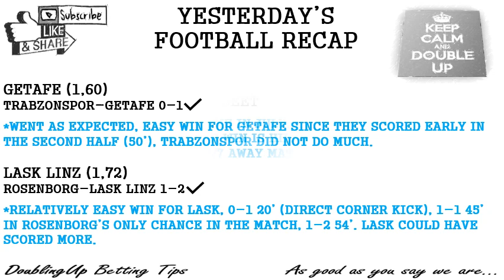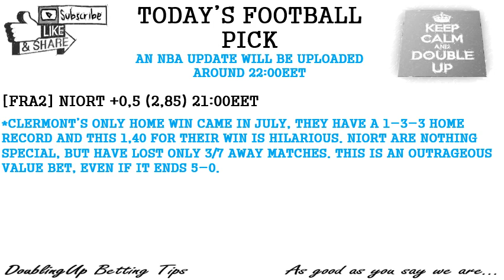TODAY'S FOOTBALL AND NBA BETTING TIPS AND PICKS - FRIDAY NOVEMBER 29th